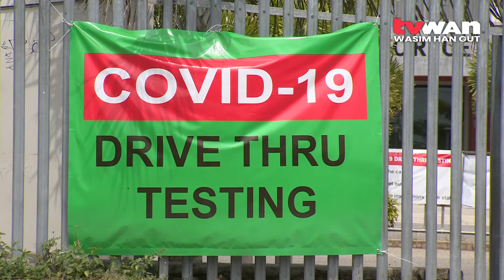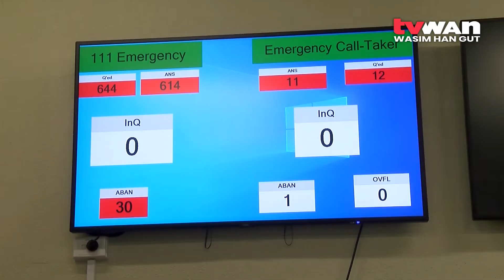Acquittal Requirements Met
St John is the only emergency ambulance service available to the public and thousands of Papua New Guineans.

The National St John Council Chair, Dame Jean Kekedo said this in response to the Minister for Health, Jelta Wong’s statement in Parliament, asserting that St. John Ambulance had not acquitted moneys received from the Health Department last year.